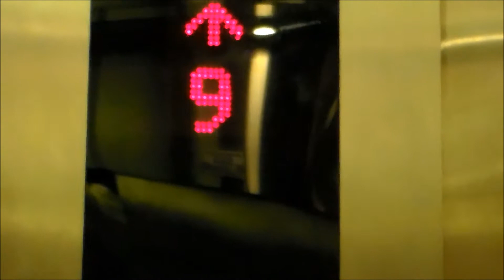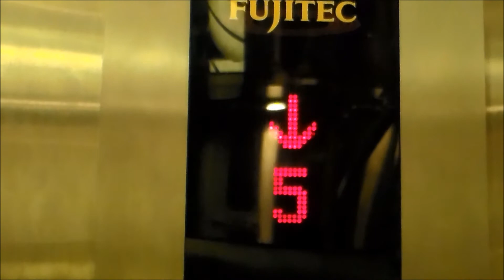1980s Otis (Repl. Fujitec) Elevators at Maxwell House in Singapore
These elevators aren't so interesting anymore.

Tech Specs:
Brand: Otis (NOW FUJITEC)
Type: Traction
Fixtures:
Installed: 1980s